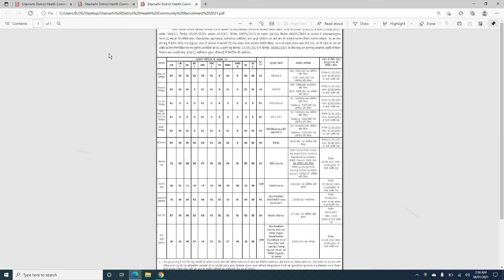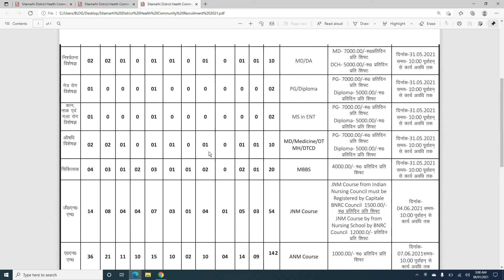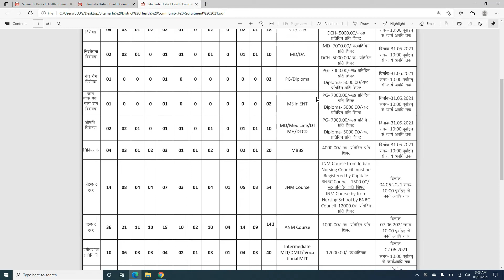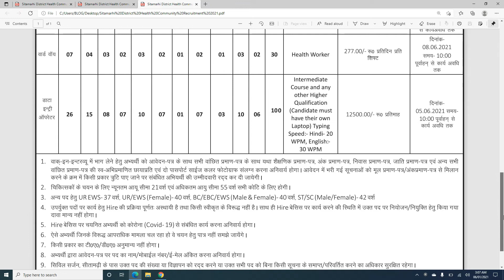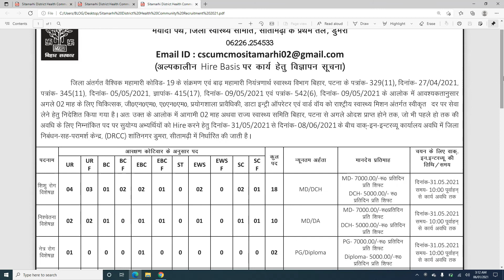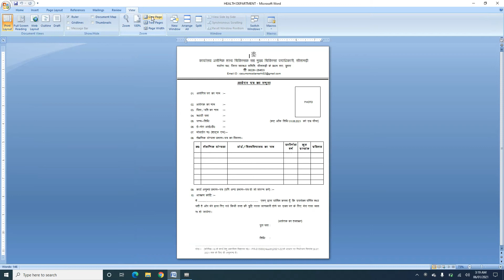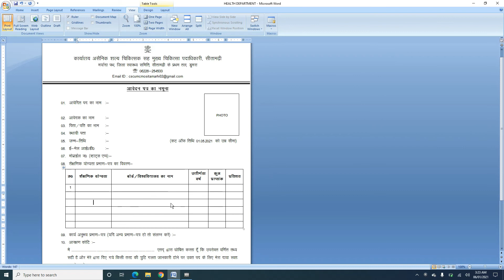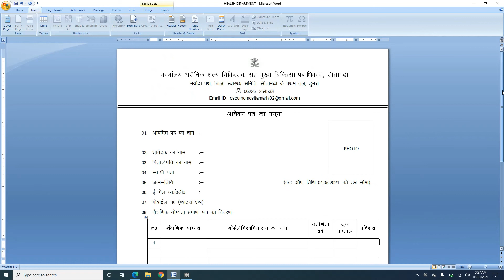VACCANCY MULTIPLE POST IN SITAMARHI DISTRICT ! ANM GNM MLT DEO! DATA ENTRY OPERATOR ! RECRUITMENT